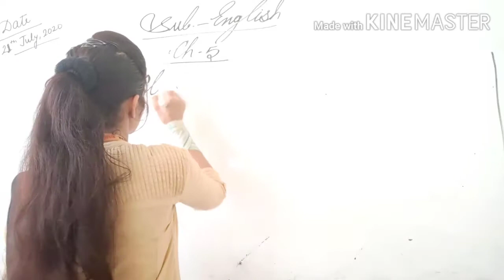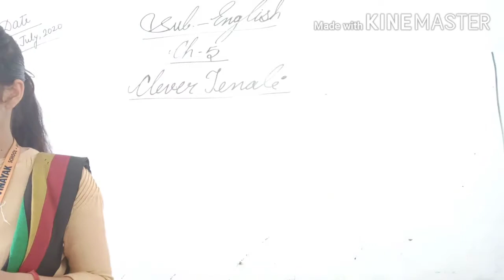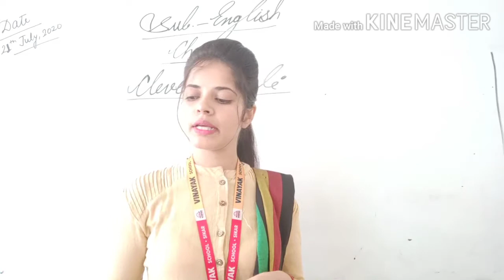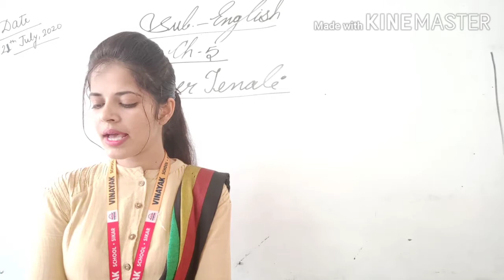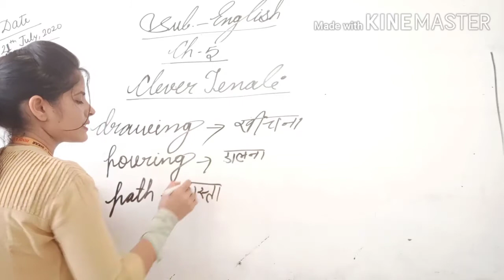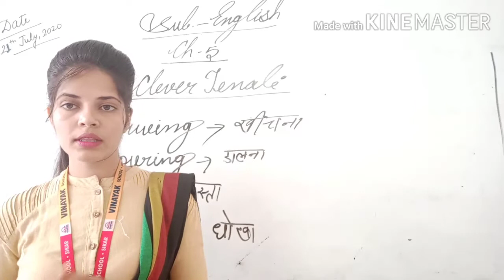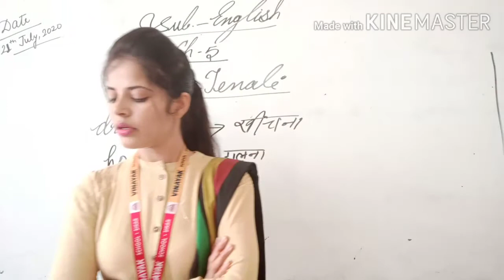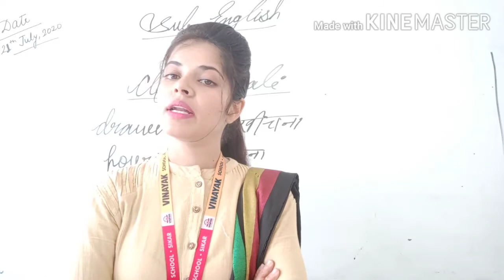Clever Tenali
Chapter 5